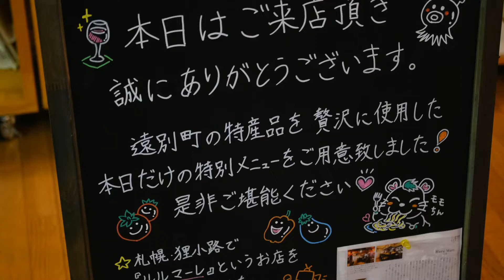【北海道のひだりうえ｜遠別町】イタリアンナイト@コメドコロ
北海道のひだりうえ、遠別町のコメドコロにて、毎月行われている「イタリアンナイト」の様子です。遠別町にUターンした元シェフが地元の特産物を使用した料理を振る舞います。

NPO法人えんおこFB
遠別暮らしブログ「おいでよひだりうえ」